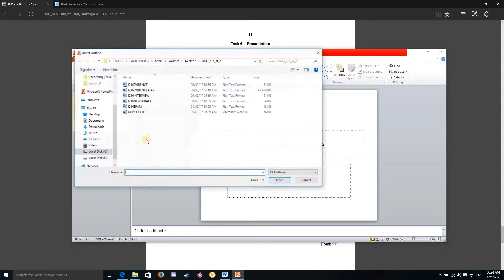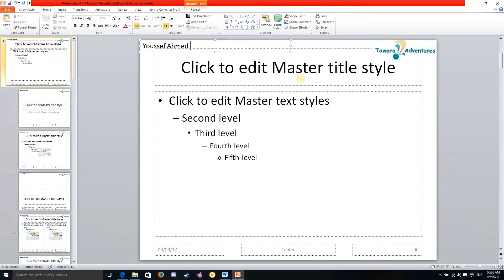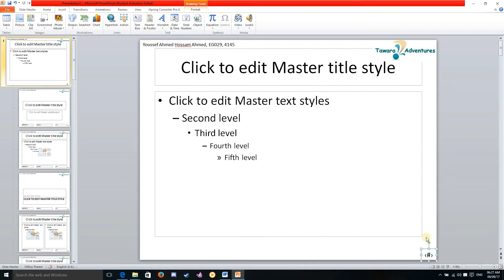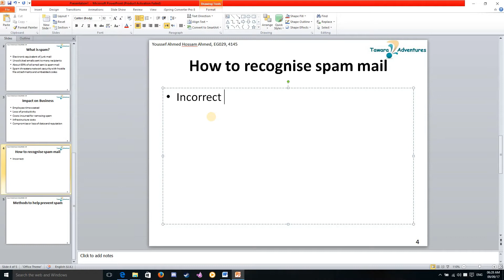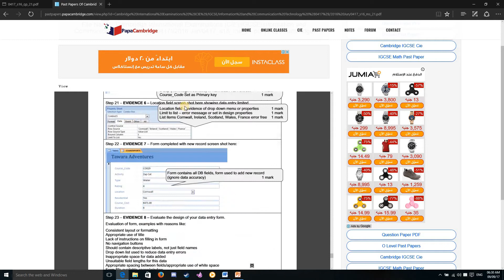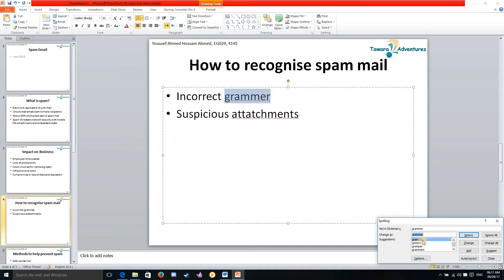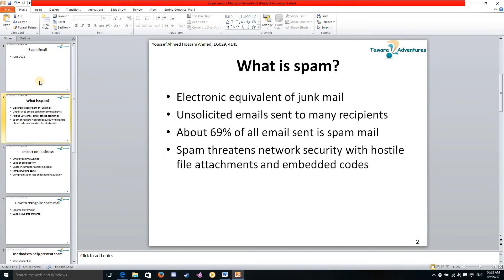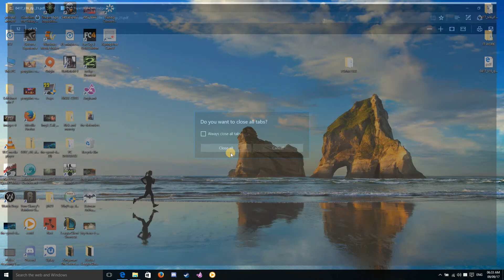IG Academy | ICT|Paper 2| June 2016|Variant 1| Microsoft Power Point